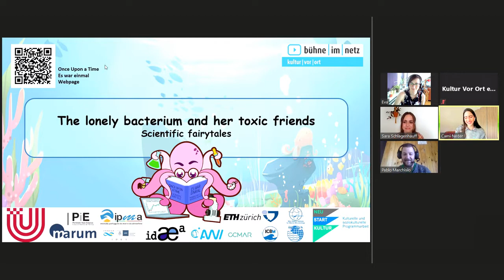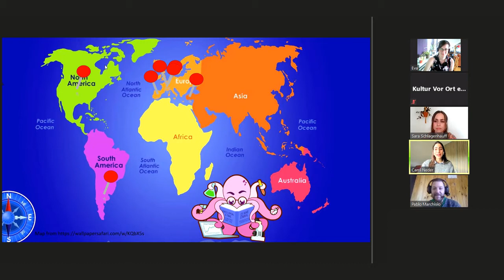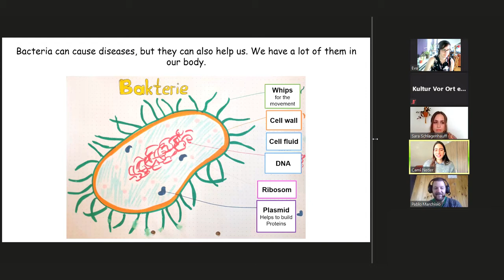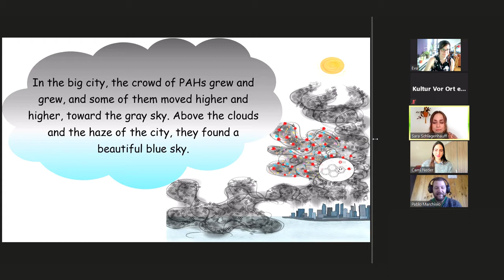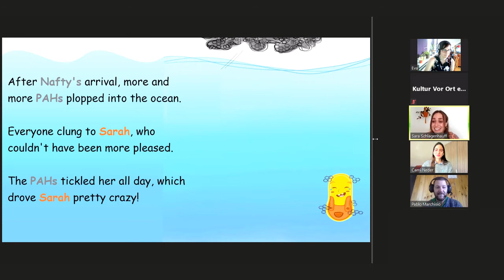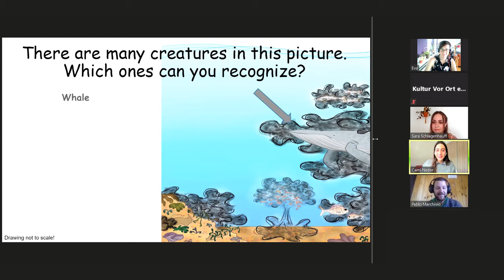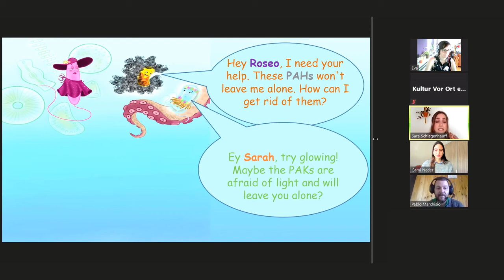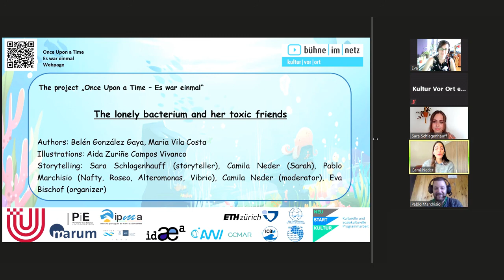Once Upon a Time... There was a bacterium called Sarah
Sarah is a little bacterium who lives in the beautiful blue ocean. She likes it there quite well. But soon she gets an unannounced visit from little sticky troublemakers. Do you want to know what happens then?
This is the recording of the online event from June 20th 2021 from the series "Bühne im Netz - Digital Stage". The project was funded within the framework of the NEUSTART KULTUR program of the Bundesverbandes Soziokultur (Federal Association of Socioculture). Funded by the Beauftragte der Bundesregierung für Kultur und Medien (Federal Government Commissioner for Culture and the Media).